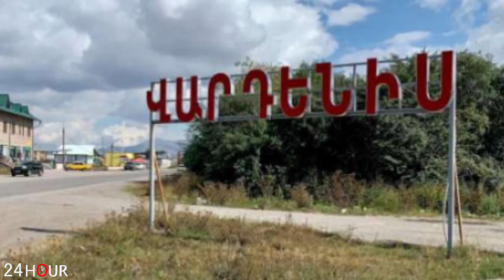ՀՐԱՏԱՊ. Ինչո՞ւ են զինծառայողներն այրվածքներ ստացել